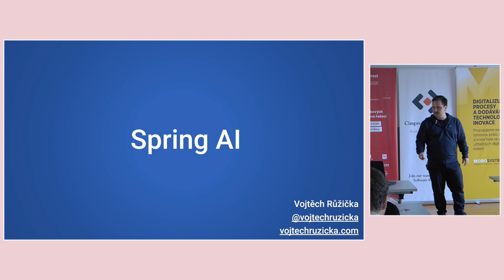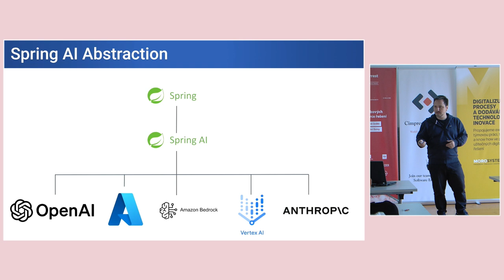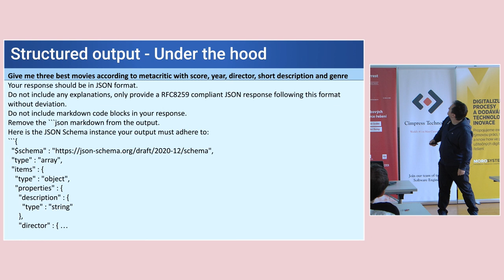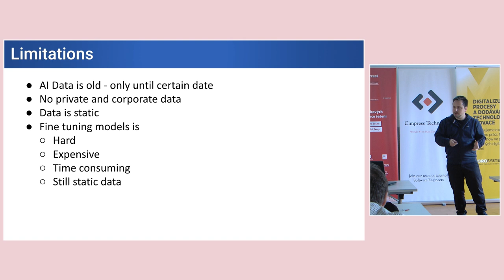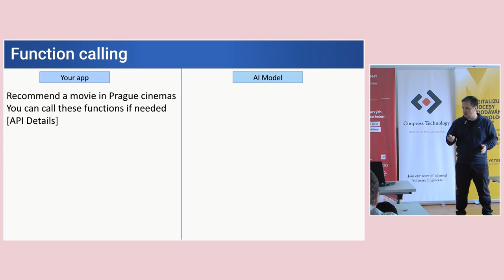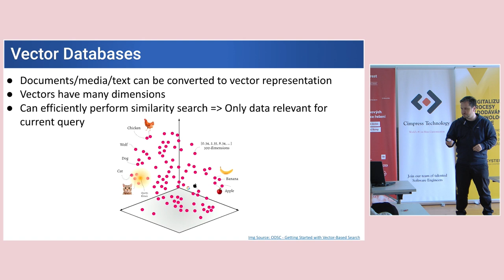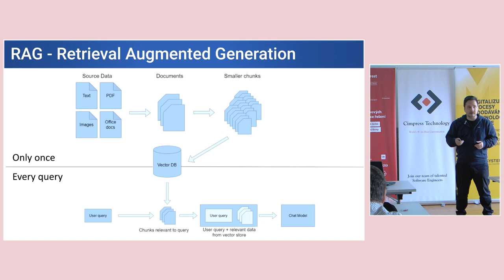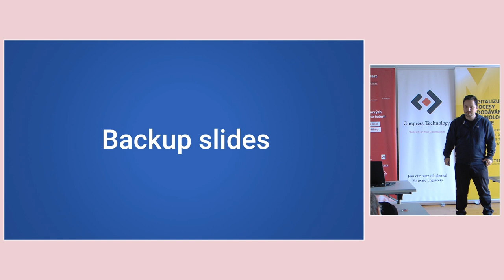jOpenSpace 2024 - Vojtěch Růžička - Spring AI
Přednášející Vojta Růžička v tomto videu popisuje základní principy a výhody frameworku Spring, se zaměřením na jeho využití v oblasti umělé inteligence (AI). Vysvětluje, že Spring poskytuje vrstvu abstrakce nad konkrétními implementacemi, což umožňuje snadné přepínání mezi různými platformami bez nutnosti měnit kód aplikace. Tato flexibilita je klíčová zejména v rychle se měnícím prostředí AI, kde neustále vznikají nové funkce a technologie.

Dále zmiňuje, že Spring zjednodušuje práci s daty díky unifikovanému API, které vývojářům umožňuje pracovat s různými typy dat, jako jsou text, obrázky, audio, nebo vlastní strukturovaná data. Zdůrazňuje také schopnost Springu generovat data ve formátu JSON nebo jako instance tříd v Javě, což zjednodušuje jejich další strojové zpracování.

V části věnované pokročilým funkcím popisuje koncept "function calling", který umožňuje Springu využívat externí API ke zpracování dotazů, které nejsou pokryty interním modelem. Příkladně popisuje scénář, kdy Spring získá aktuální informace o filmech promítaných v Praze pomocí externího API a integruje je s vlastním kontextem.

Další část videa se zaměřuje na výhody vektorových databází, které Spring umí využívat pro efektivní zpracování velkých objemů dat. Vektorové databáze umožňují rychlé vyhledávání na základě podobnosti, což je výhodné například při dotazech na nejednoznačné nebo příbuzné informace.

Na závěr přednášející ukazuje, jak snadné je s frameworkem Spring pracovat a jak abstrahuje od složitých implementačních detailů, což umožňuje i méně zkušeným vývojářům snadno vytvářet výkonné aplikace.